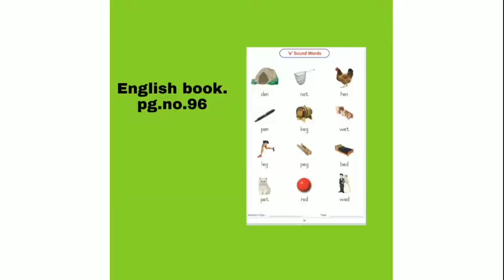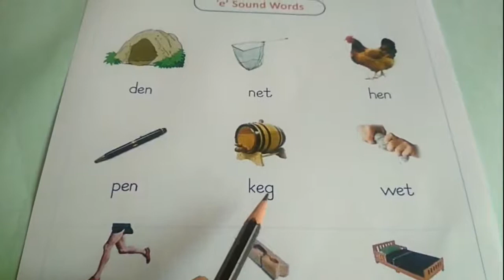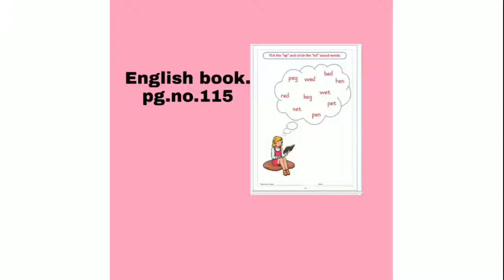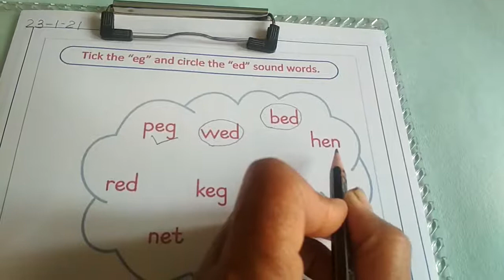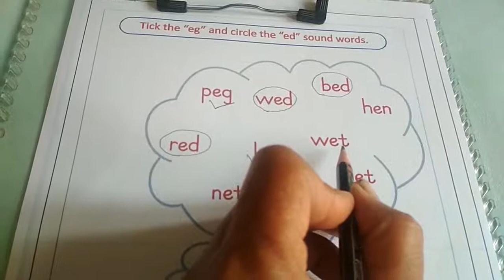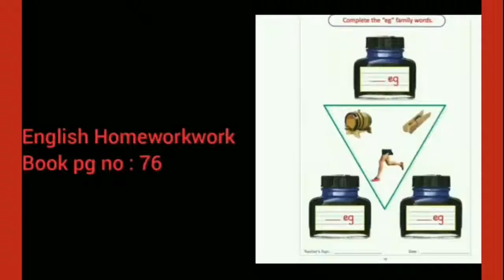9Kids | Jr KG | ENG | 'e' Sound Words | Week 37 | Session 2